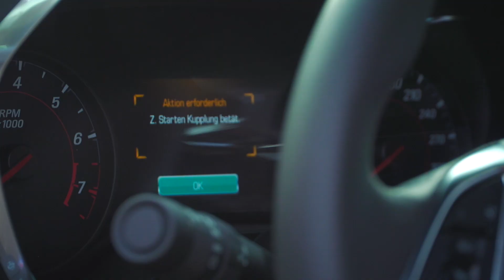2017/2018 Chevrolet Camaro V8 Test Drive | Review | Fahrbericht (Deutsch) ///Lets Drive///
Der Chevrolet Camaro mit V8 ist definitiv eine ansage. Mit dem gehst du gerne auch mal was trinken...